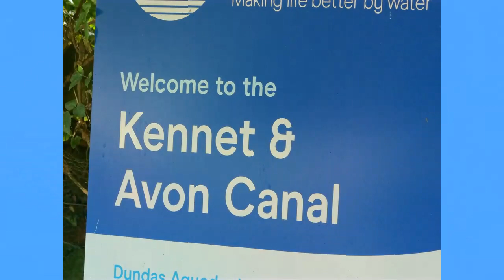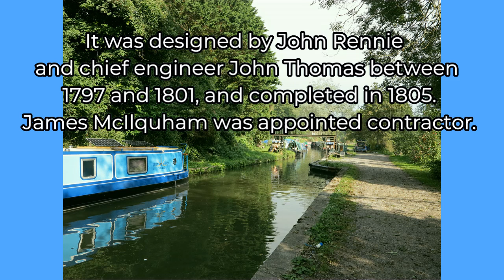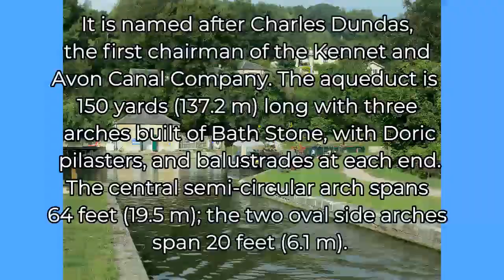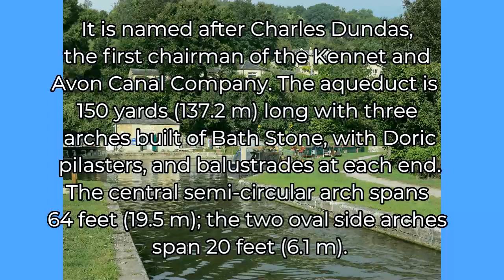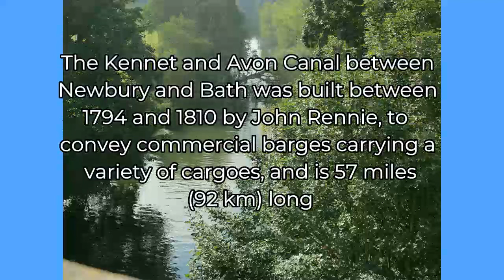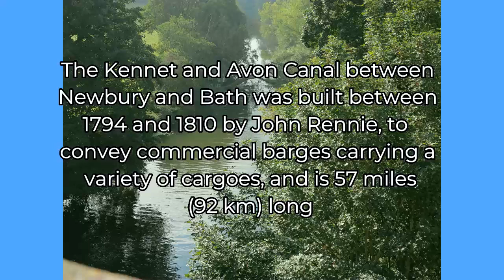Dundas Aquaduct - Bath - All About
Join us on a journey  and visit Dundas Aquaduct,
OUR SHOPS---